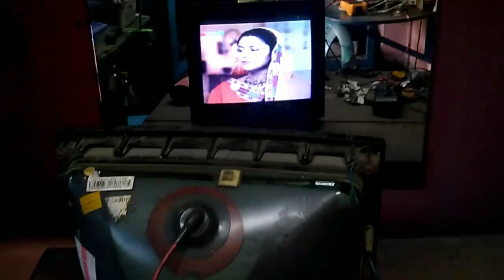EHT supply high / Vertical IC short / Output transistor short ho jana.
EHT supply high / Vertical IC short / Output transistor short ho jana. @TarangaElectronic